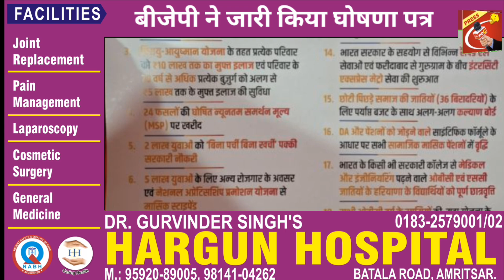बीजेपी ने जारी किया घोषणा पत्र, महिलाओं को मिलेंगे प्रति माह 2100 रुपए